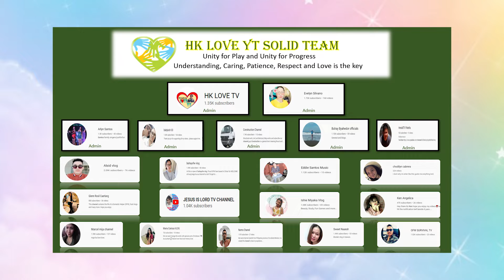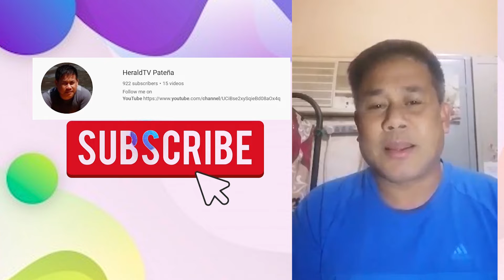Successful monetize channel